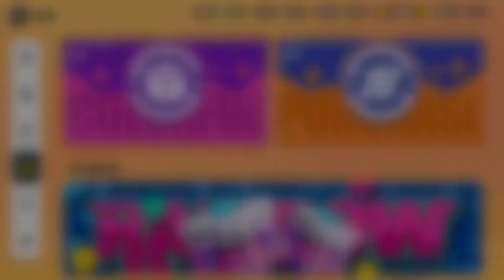《香腸派對 Sausage Man》飄飄龍!